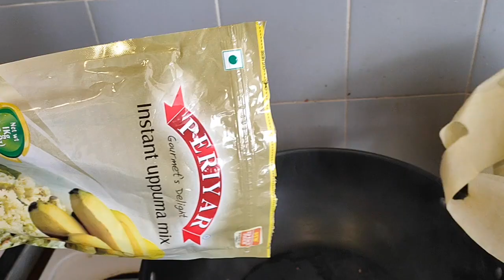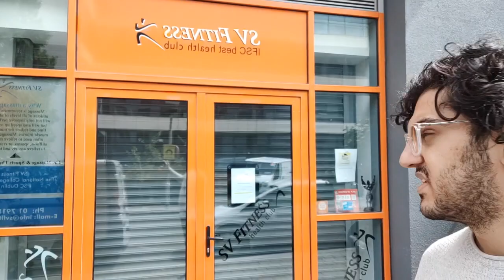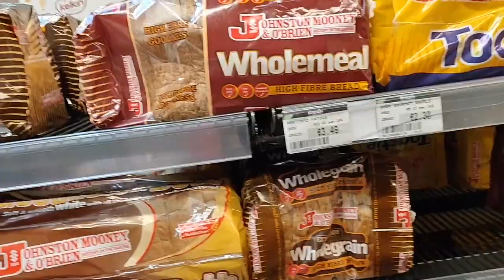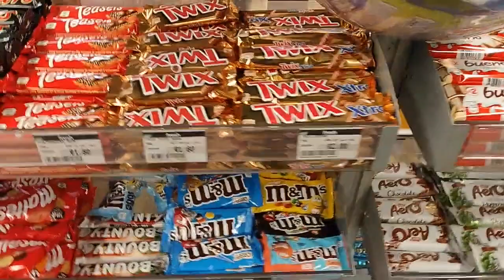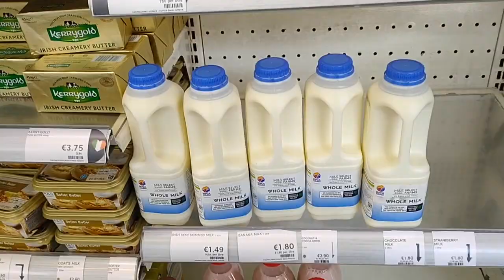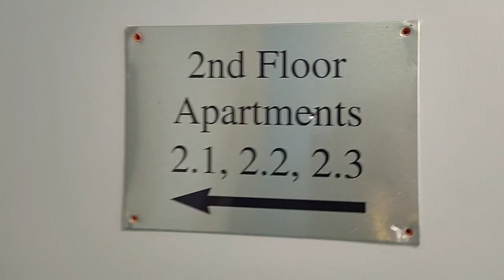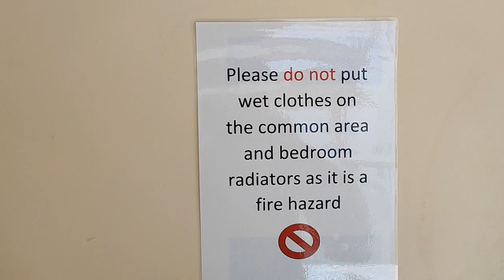National college of Ireland accommodation | Student accommodation Ireland | accommodation in Dublin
Best student accommodation Ireland. national college of Ireland college accommodation.  Cheap accommodation in Dublin.
Best accommodation in Dublin, Ireland.